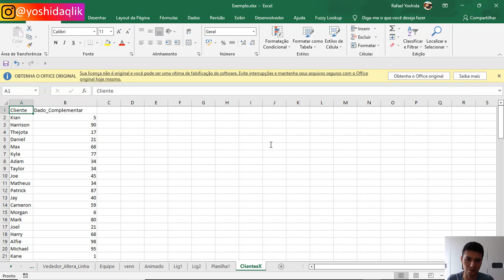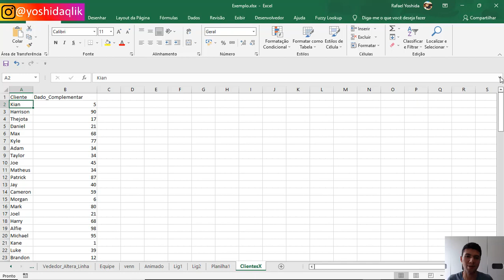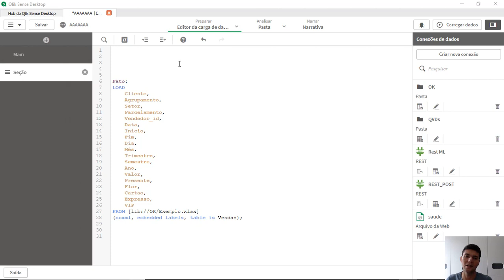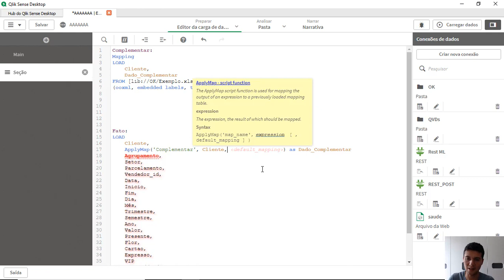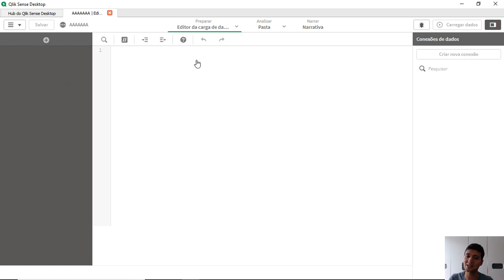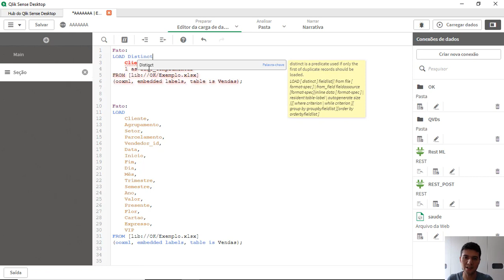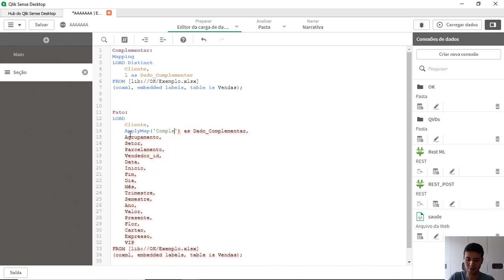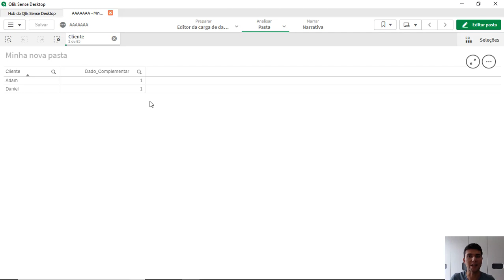Unificar ou igualar nomes com a mesma chave no Qlik Sense